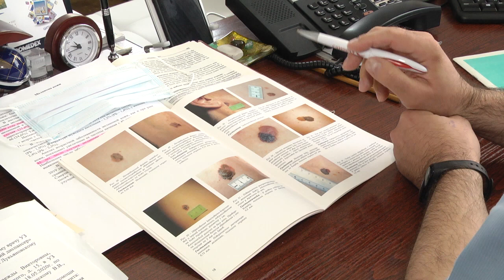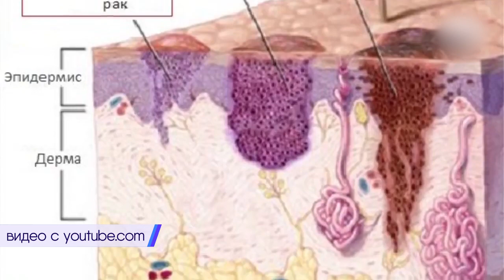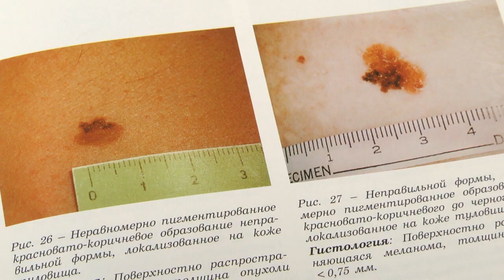2020-05-27 г. Брест. Меланома: меры профилактики. Новости на Буг-ТВ.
Лето не за горами, а значит совсем скоро жаркое солнце, как магнит вытянет жителей города из своих квартир, чтобы провести время на свежем воздухе и получить порцию витамина Д. Но стоит помнить, что чрезмерное увлечение солнечными ваннами чревато последствиями. Рак кожи – меланома, серьезное онкологическое заболевание, – таким может быть неутешительный диагноз. В последние годы установлено, что количество людей с раком кожи стремительно растет во всех странах мира, в том числе и в Беларуси. А потому, пристальное внимание врачей к данному типу злокачественных новообразований обосновано. О том, когда стоит бить тревогу, и кто находится в группе риска, расскажем прямо сейчас.